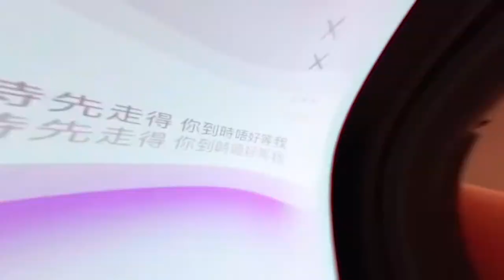「旺．角自各精彩」學生短片創作比賽 "Magical Langham Place in Your Lens" Student Filming Competition